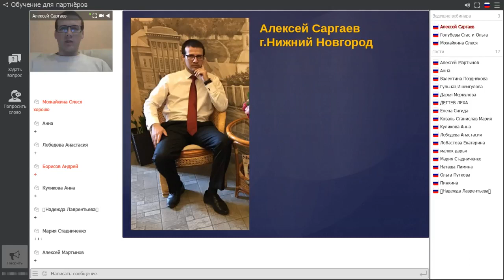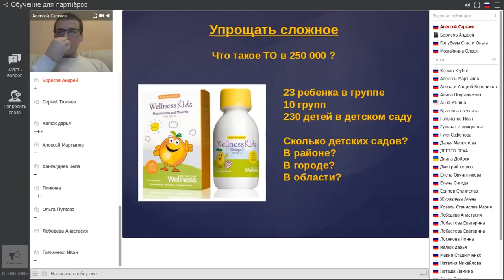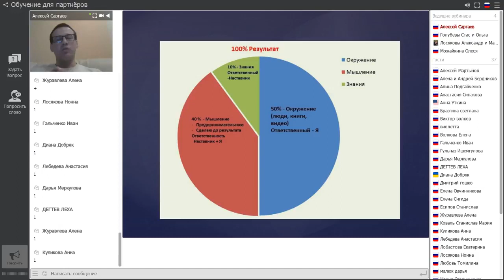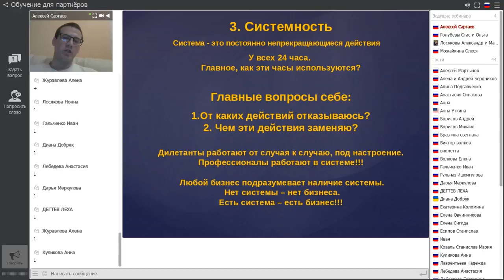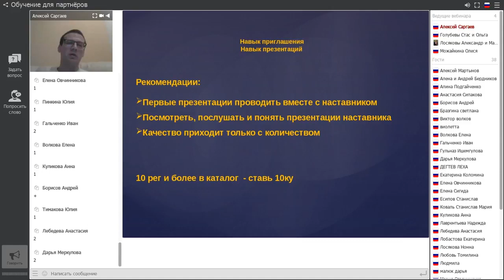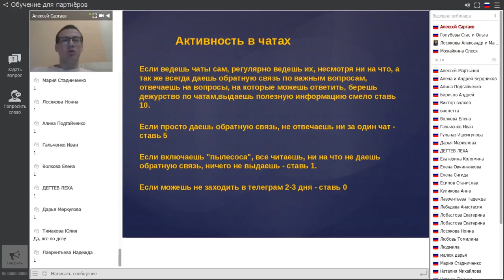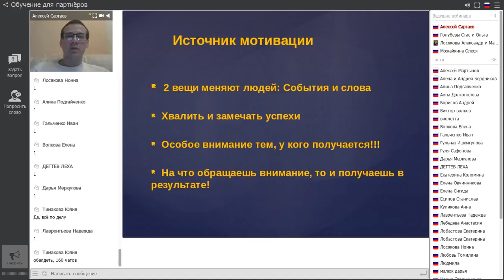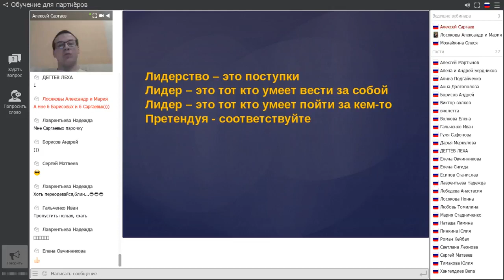Предпринимательское мышление и Лидерство